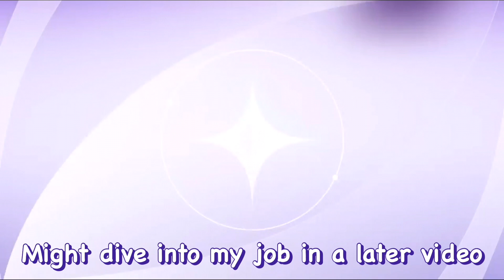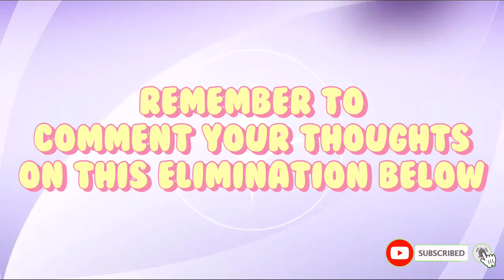My thoughts on Boys Planet first Elimination! (93 down to 52!)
Thoughts on elimination start at 1:17

I know this is a different set up than usual but I hope you still enjoy and stay for the next boys planet video!